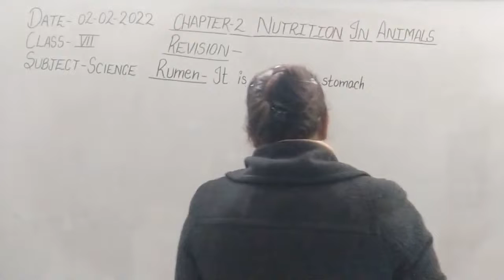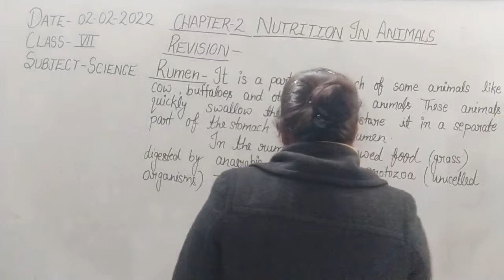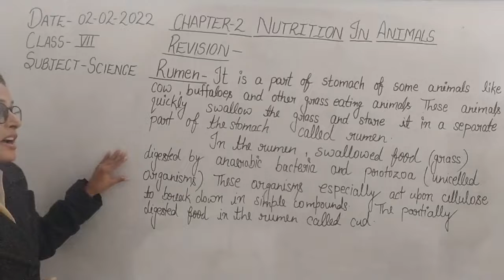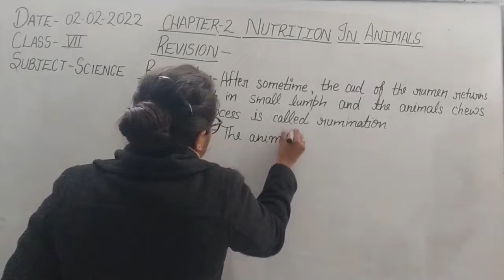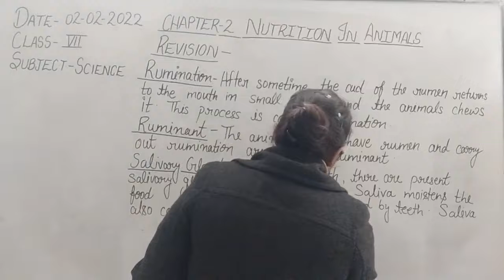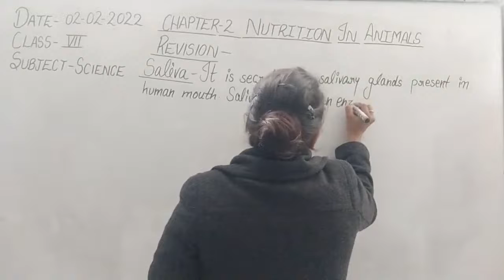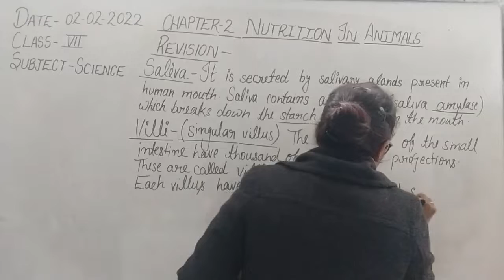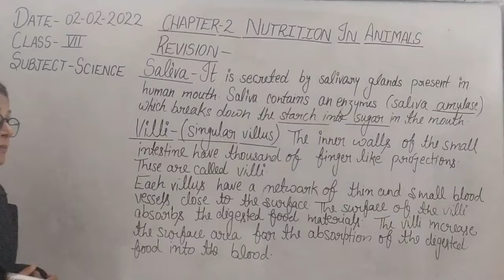CLASS VII SCIENCE 02-02-2022 BY MS. PRIYANKA SINGH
TOPIC- RUMEN, RUMINATION, RUMINANT, SALIVARY GLAND, SALIVA AND VILLI